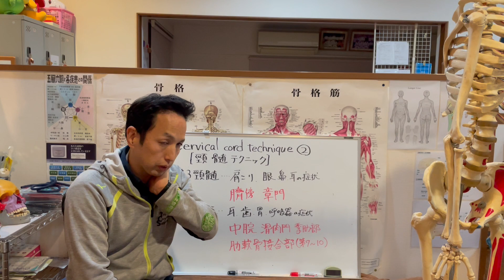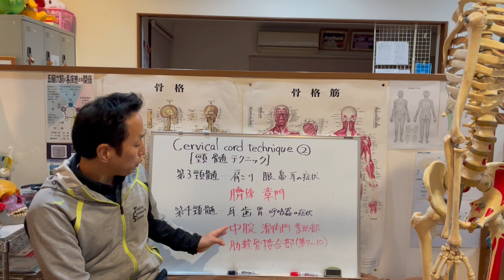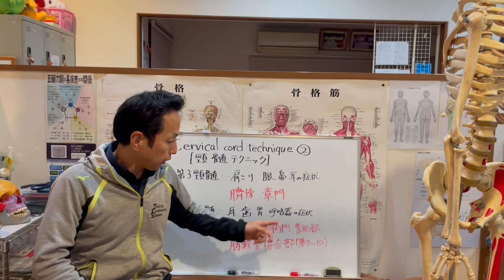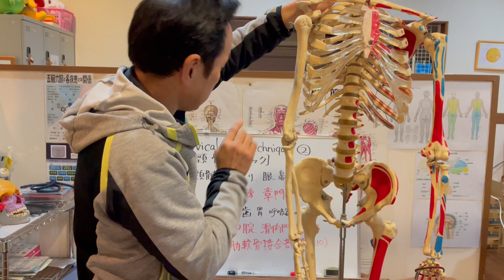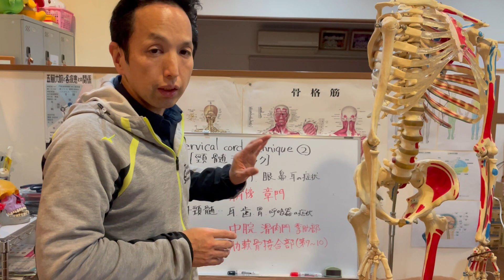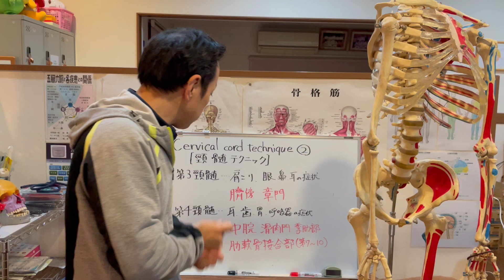【手島昌彦】頚椎矯正法② 頚椎3、4番編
【手島 昌彦先生】教材一覧は

■スピーノイドボーンテクニック ＳＢＴ
～次世代の蝶形骨調整法～

■APテクニック実践DVD
～仙腸関節を“しめる”だけで全身を調整できる手技とは～

■ランゲルラインテクニック
～皮膚独自のラインにアプローチし全身バランスを整える～
■今なら友達登録でLINE限定の動画をプレゼント中!!

★治療家の方はこちら！「手技オンラインLINE公式アカウント」

　治療家必見の秘密の企画動画や
　治療院にLINEを導入する方法がわかる無料動画がもらえる！

★一般の方はこちら！「カラケアLINE公式アカウント」

　電磁波対策の第一人者、
　丸山修寛先生の“未公開セミナー”動画を無料プレゼント!!

　今までの常識がひっくり返る、
　人生に100％奇跡を起こすカタカムナと電磁波対策とは!?